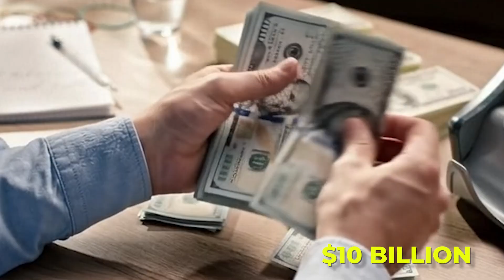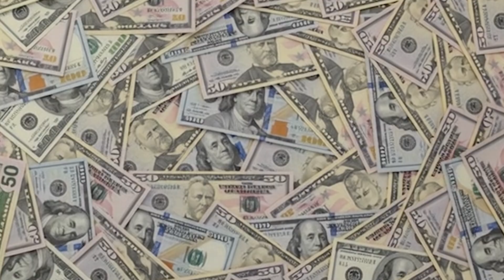Starship Moon Landing Shock What If SpaceX Ditches Landing Legs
SpaceX’s Starship HLS is supposed to land astronauts on the Moon, but one “small” detail could decide everything: landing legs. Without a tower to catch it, Starship has to touch down on rough lunar ground and stay perfectly stable, while NASA’s Artemis timeline gets tighter and China pushes toward its own Moon ambitions. In this episode, we break down the legless landing idea, the wild sideways-landing theory, why it sounds tempting, and why it may be far more risky than it looks. Could SpaceX simplify the whole mission, or is this where reality hits hard?